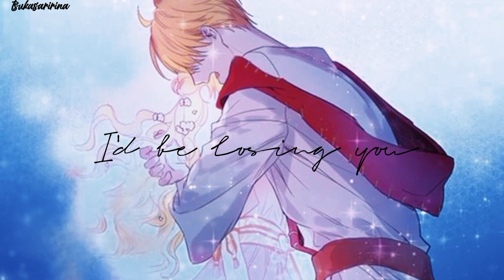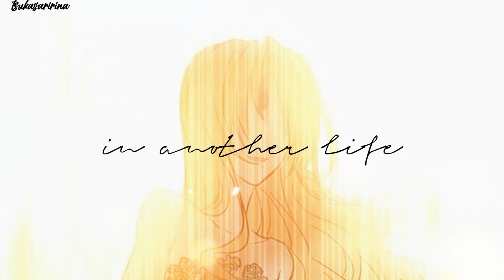The One That Got Away - Multimanhwa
im back with another video? is this another start of frequent posting? idk, haha

i hope ur all doing well... hoping ill do well soon🙌
to be honest, im not doing well myself. ive been struggling with mental health lately, and i dont have anyone else to talk to. i can share my problems here since none of u know me personally, i hope it's not bad of me 😅

i hope that ill be happy someday...

that said, to express my ~ constant sadness~ ive made a sad video featuring manhwa moms🥰🥰

manhwa used:
- the abandoned empress
- who made me a princess
- father, i don't want to marry!